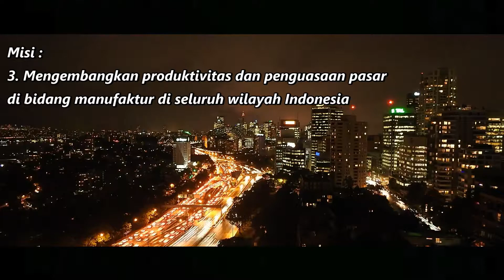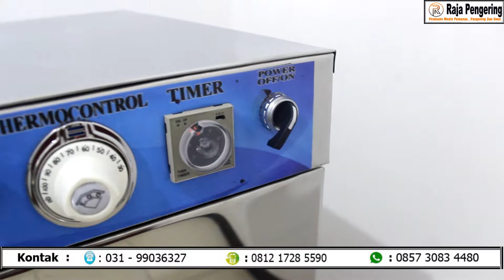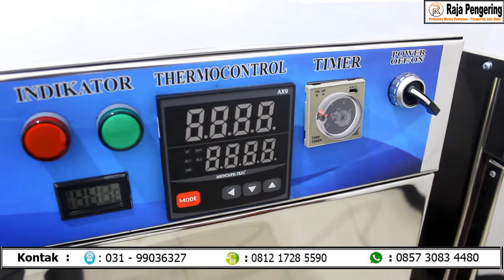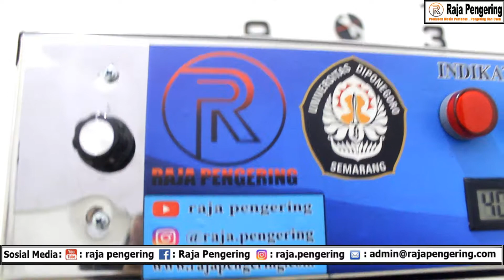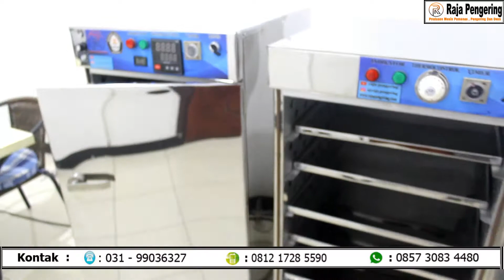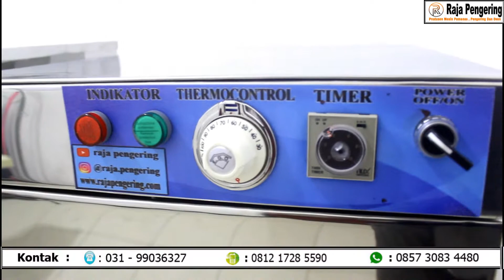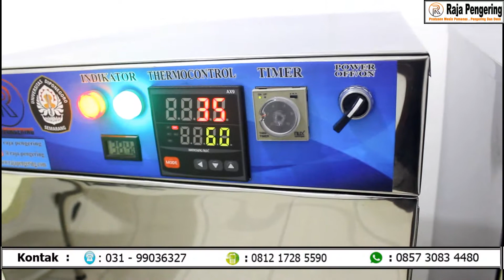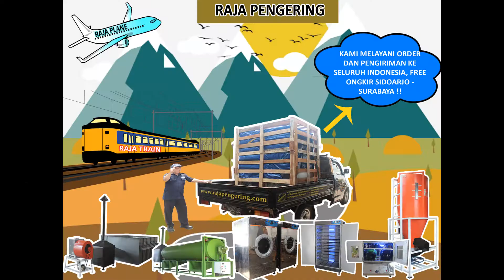MESIN OVEN PENGERING SALE PISANG, GAPLE, KERIPIK, KERUPUK, KACANG, KEDELAI, KOPI, KOPRA081217285590.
MESIN OVEN PENGERING 5 RAK 1 PINTU FULL LISTRIK